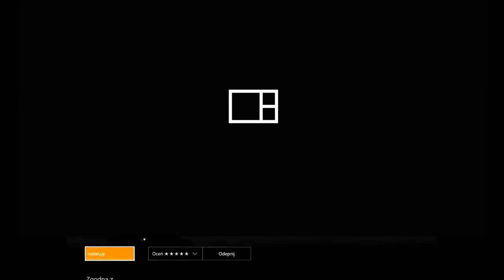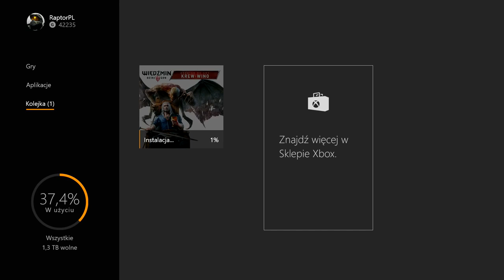BYLE DO 31 MAJA! Wrażenia po nowym zwiastunie Krew i Wino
Jeśli film się spodobał zachęcam do pozostania ze mną na dłużej Dzięki wielkie za komentarze i miłego dnia. Facebook ▻ Battlefield 4 .

Już 31 maja będziecie mogli zagrać w nowy dodatek do gry Wiedźmin 3: Dziki Gon. Rozszerzenie o nazwie Krew i Wino przeniesie Was do malowniczej krainy .

CD Projekt RED zaprosił nas do swojej siedziby, abyśmy mogli się przekonać, co czeka graczy w najnowszym dodatku. W Toussaint, gdzie zabierze nas akcja .